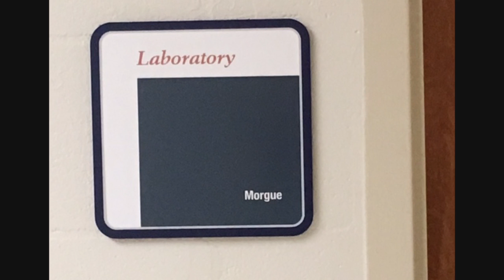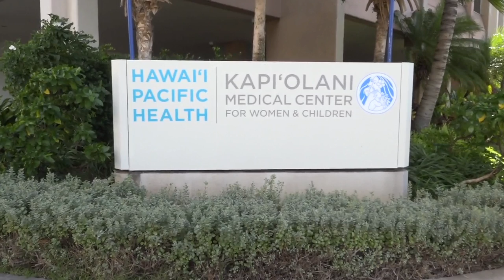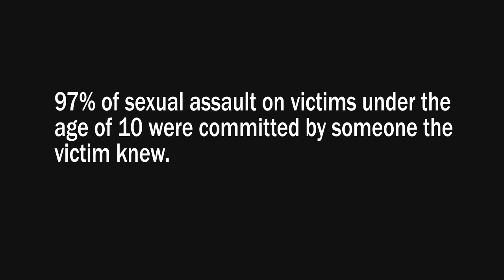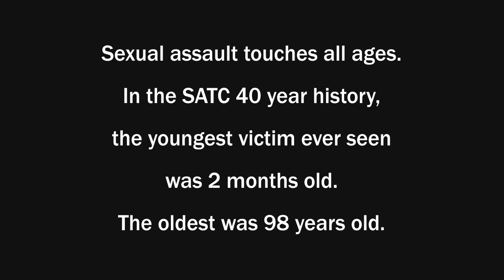Short Documentary: Trouble In Paradise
Produced, directed, camera and editing by Cynthia Sinclair

JOUR 270: Intro to Multimedia Storytelling, Fall 2016

Trouble in Paradise is a short documentary about sexual abuse and treatment in Hawai'i. The Sex Abuse Treatment Center (SATC) is a program that started in 1976 because rape victims were being examined in the morgue. Some people and doctors got together to form the sex abuse treatment center at Kapiolani Women and Children's hospital to change the way victims were treated. The film starts with a scenic clip of paradise, but unfortunately sometimes there's trouble in paradise.

This story is an important story because it talks about an issue that needs to come into the light. For too many years, rape has been a problem that no one wants to talk about. Kalanikapu Copp, a student at Windward Community College wrote the song that is used in this video. It is a powerful song about healing and light, about changes being made and spaces created. So that victims can have a safe place.